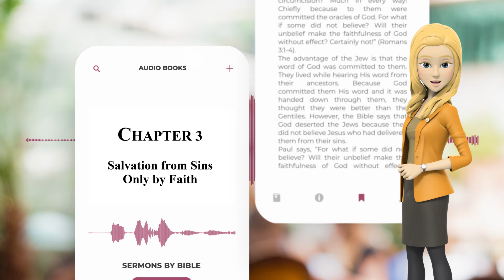The Righteousness of God that is Revealed in Romans - Our LORD Who Becomes the Righteousness of God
The righteousness of God is transparent and it is different from the righteousness of human beings. God's righteousness is revealed in the gospel of the water and the Spirit, which was completed by the baptism of Jesus by John and His blood on the Cross. We must return to the faith in God's righteousness before it is too late.
Do you know why Jesus had to be baptized by John the Baptist? If John hadn't baptized Jesus, our sins wouldn't have been passed onto Him. John the Baptist was the greatest man of all, and the baptism that he gave to Jesus was the absolute requirement for God to pass our sins away from us and onto Jesus.
Jesus was baptized to bear all the sins of the world on His shoulder, and bled on the Cross to pay their whole wages. All these things have completely changed my past understanding of what it is to be born again, when I knew only of the blood on the Cross. God has now taught you what His righteousness is so that we may fully know and believe in His righteousness. I thank the Lord for all these blessings.